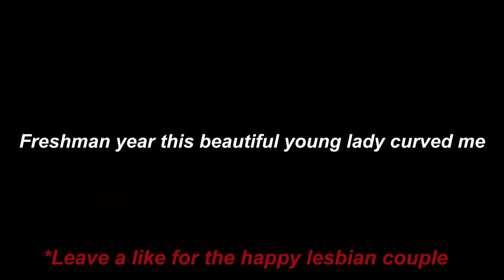Prom Date Hunting Vol.1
Yeeeerrrrrr ! It's almost May which means prom season is right around the corner. With that being said what is Prom without a little prom date hunting? Also I just talk to myself and do a good job of making an idiot of myself. Enjoy :)